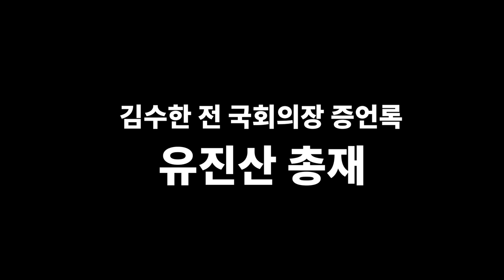옥계 유진산 증언록(증언자 김수한 전 국회의장)｜1970년~1974년 이슈 분석.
김수한 전 국회의장의 옥계 유진산 증언기록
1970년 전당대회부터 1974년 그날까지 발생했던, 이슈 분석